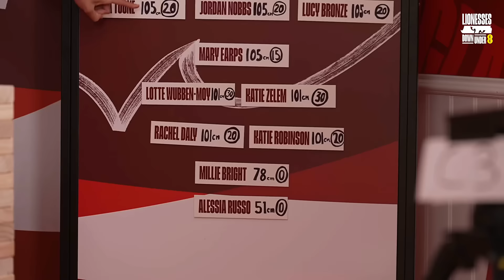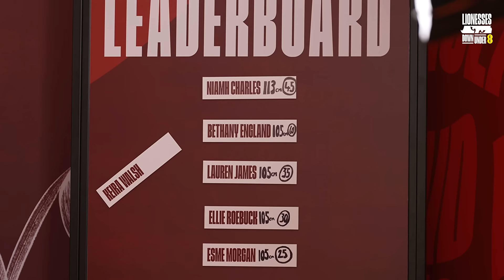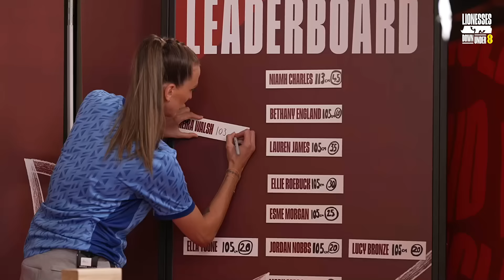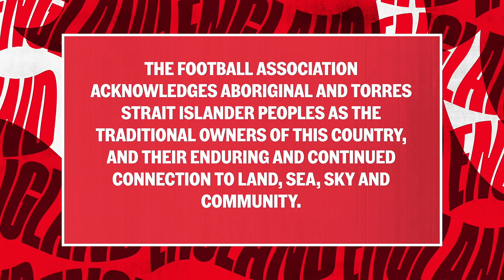Walsh on Growing Up With Toone & Best Lionesses Laugh | Ep.20 Lionesses Down Under Connected By EE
Join us from the Lionesses camp down under with Jill Scott & Kyle Walker with special guest Keira Walsh!